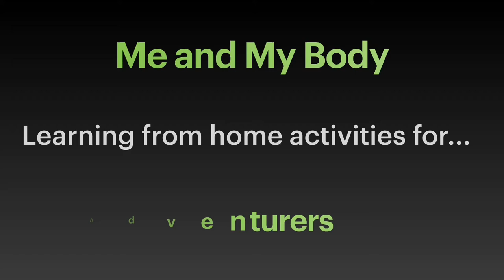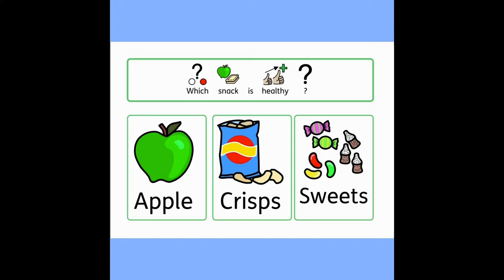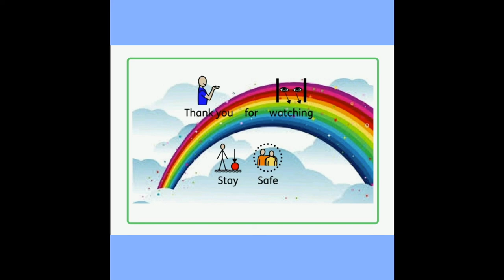Me and My Body Thursday - Adventurers - Healthy Eating - Activities for Learners